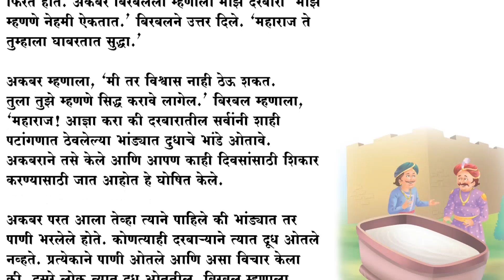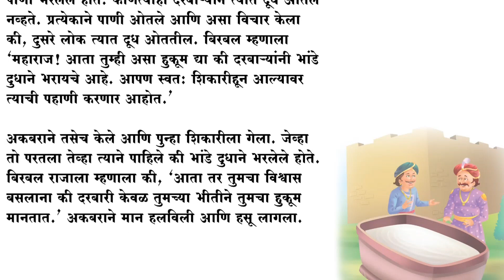Akbar Birbal Ki Kahani | Birbal's Stew | दुधाचे भांडे | Akbar Birbal Story | Marathi Moral Stories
गरीब शेतकरी मराठी बोधकथा l गरीब शेतकरी Marathi story l मराठी बोधकथा l बोधकथा | Moral Stories |

बळी तो कान पिळी मराठी बोधकथा | Marathi Bodhkatha | बोधकथा | मराठी बोधकथा | Marathi Moral Stories

खरे दुःख मराठी बोधकथा l khare Dukh Marathi story l मराठी बोधकथा l बोधकथा | Moral Stories |

Content Covered-

मराठी बोधकथा
खरे दुःख बोधकथा
खरे दुःख मराठी बोधकथा
खरे दुःख कथालेखन
मराठी कथा लेखन
कथालेखन निबंध
Marathi bodhakatha
essay Katha lekhan
story writing Marathi
Khare dukh Katha
trending forever
Marathi Moral Stories
Moral Stories
Trending Forever
Himmat
Shining Student
Learn With Nayna Teacher
Snehankur Deshing

(Important Note - ALL THE IMAGES / PICTURES SHOWN IN THE VIDEO BELONGS TO BE RESPECTED OWNERS AND NOT ME... I AM THE NOT THE OWNER OFF ANY PICTURES SHOWED IN THE VIDEO )